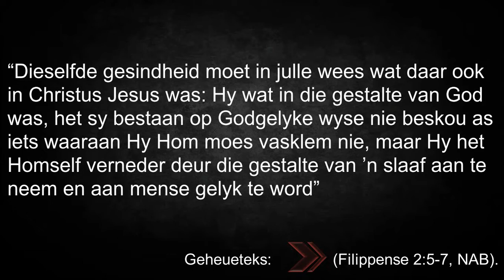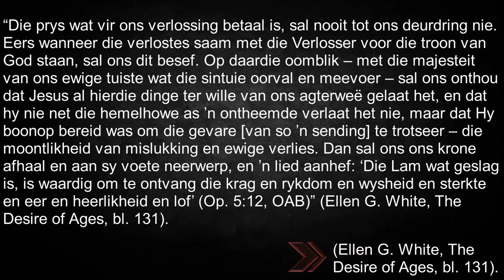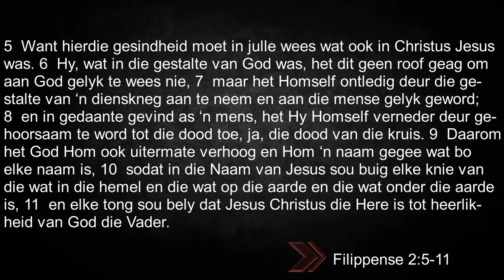Les 13 - ’n Geloofsprong vir Christus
19 tot 25 September
Derde Kwartaal 2020 -